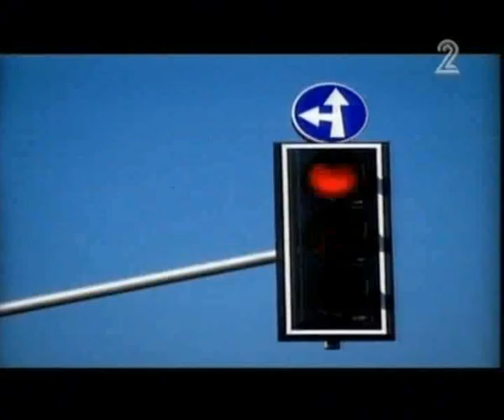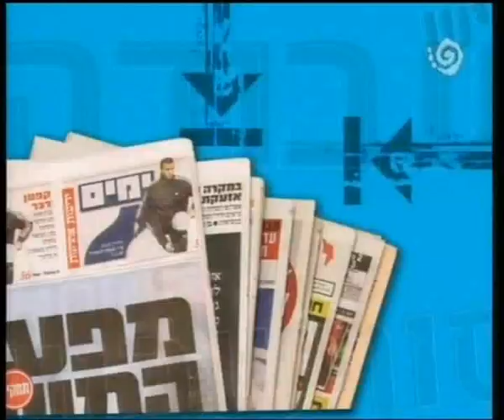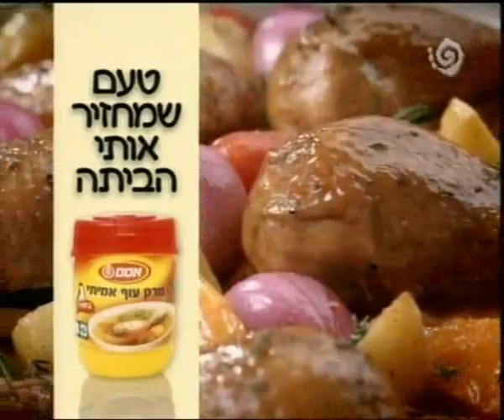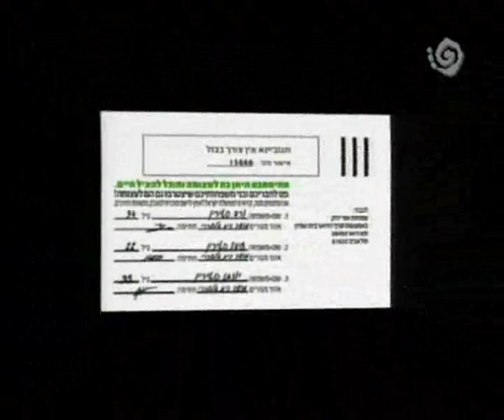פספוסים (64) - תוכנית מ-2004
בתוכנית: קליפ פספוסים - מומי לוי - זוז מצד לצד, תחרות פספוסי הבית: החתן הצוחק, סע לאט, מדוע הילד צחק בחלום, פספוסים עם חיוך: כלב רוקד גריז, עלילות פזית, פספוסים של זאב רווח בפרסומות, פלאטו שרון ודובר קוסאשווילי מותחים את זאב רווח.